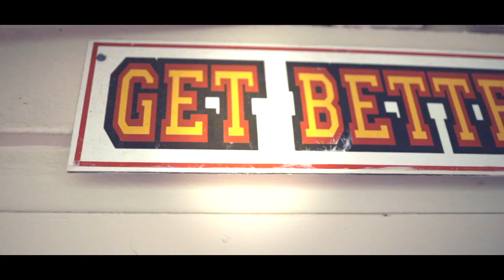Flagler College Athletics Facility Tour — Drysdale Field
The home of the Flagler College Saints baseball team.